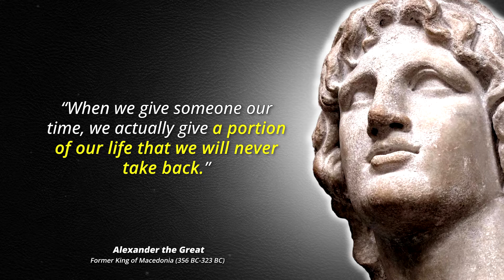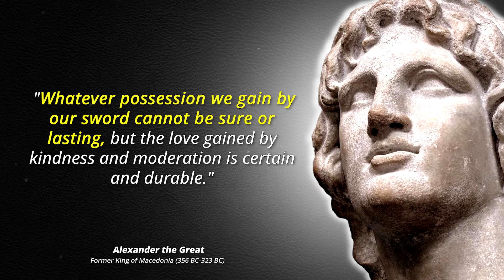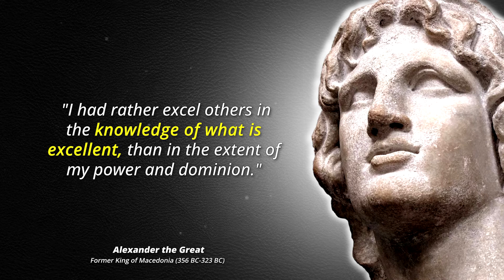Alexander The Great Quotes That Will Inspire You To Become A Fearless Leader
Alexander The Great Quotes That Will Inspire You To Become A Fearless Leader. Alexander III of Macedon, commonly known as Alexander the Great, was a king of the ancient Greek kingdom of Macedon. He succeeded his father Philip II to the throne in 336 BC at the age of 20, and spent most of his ruling years conducting a lengthy military campaign throughout Western Asia and Egypt. This video by Quotes Star presents some of Alexander The Great quotes .

The video contains quotes that may inspire you to be a better person in life.  Alexander The Great quotes are definitely worth your time.

Hope you enjoyed Alexander quotes and the video with Alexander The Great quotes titled, "Alexander The Great Quotes That Will Inspire You To Become A Fearless Leader".